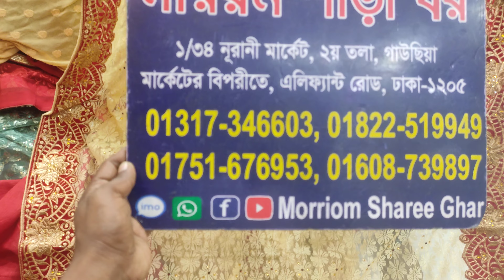শীতের দিনে গরম অফার!! পাঁচ হাজার টাকার পার্টি শাড়ী মাত্র এক হাজার টাকায় 😱😱